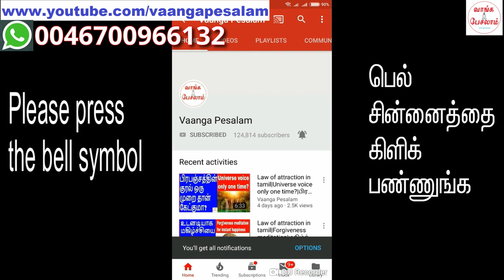The secret to overcome sadness|கவலையில் இருந்து விடுபட மந்திரம்|Vaanga pesalam|Nambikkai Kannan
கவலை உங்களுக்குள் வந்து விட்டால், நிம்மதி வெளியில் சென்று விடும். நேரமும், சக்தியும் வீணாகும்.
கடமையில் கவனம் செலுத்த முடியாது. மனம் வலியில் தவிக்கும்.  இப்படிப்பட்ட கவலையில் இருந்து எப்படி விடுபடுவது? இந்த  வீடியோவில் சொல்லியிருக்கிறேன். நிச்சயம் பாருங்கள்.

If sadness enters inside you, peace and happiness will come out of you. You will waste your time and energy in worrying about the sadness. You cannot focus on your duty or work. You will get enormous pain. It's very important to overcome sadness and live a happy life. How to come out of sadness? I told in this video. Please watch.